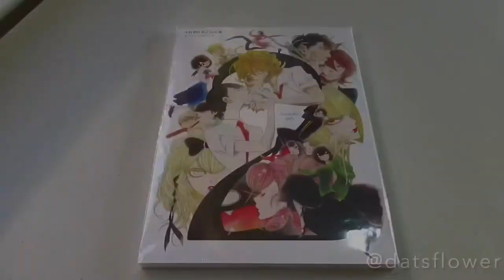Unboxing: Asumiko Nakamura 20th Anniversary Exhibition Official Book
Song: Doukyuusei by Kotaro Oshio